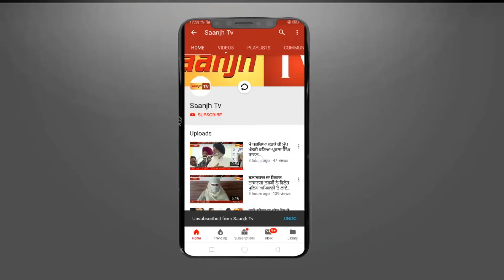ਇੱਕ ਪਿਓ ਨੇ ਕੀਤਾ ਰਿਸ਼ਤਿਆਂ ਨੂੰ ਸ਼ਰਮਸਾਰ,ਆਪਣੀ ਹੀ ਧੀ ਨਾਲ ਕਰਦਾ ਰਿਹਾ ਦੁਸ਼ਕਰਮ